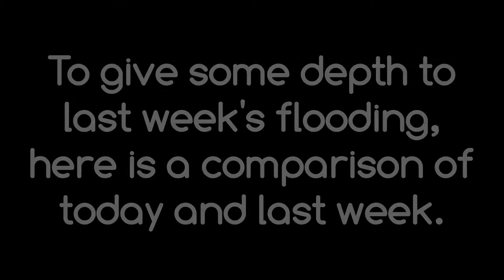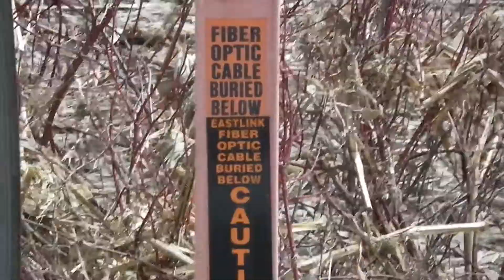Today vs One Week Ago - Flood Terrain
This video compares today's conditions with the same locations one week ago during the flooding.